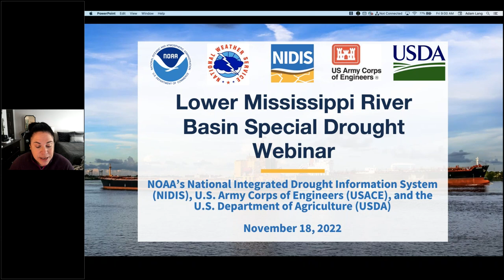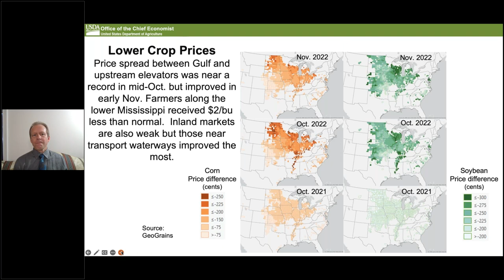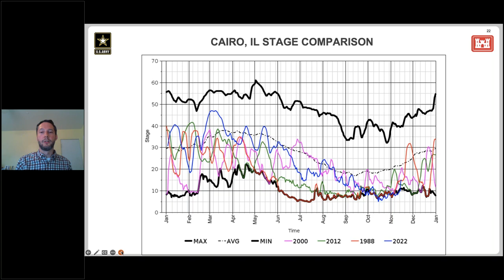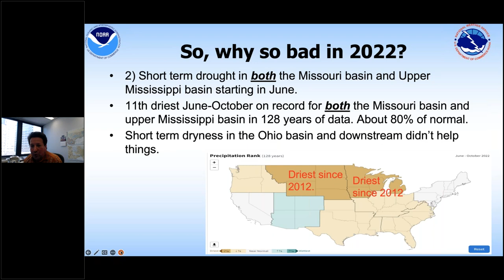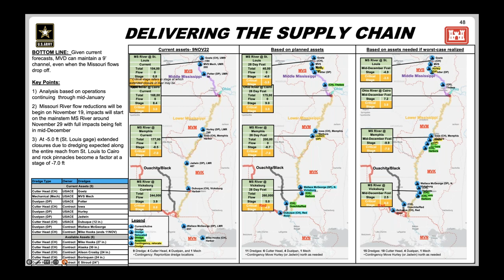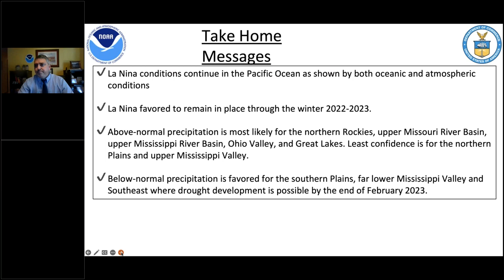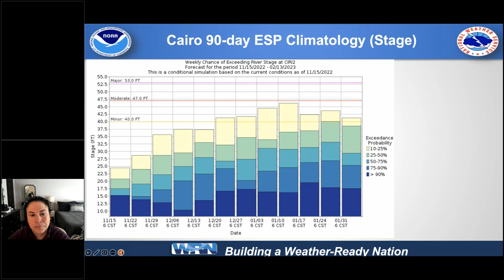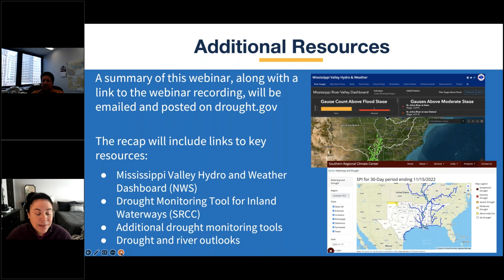Lower Mississippi River Basin Special Drought Webinar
Drought conditions in the Lower Mississippi River Basin have deteriorated, with over 73% of the Lower Mississippi watershed in moderate to extreme drought and river levels hitting record lows in some areas. To provide the latest information on current drought conditions, impacts felt across economic sectors ranging from river navigation and transportation to agriculture, as well as short-term and long range outlooks, NIDIS joined with partners to host a webinar focused on the drought in the Lower Mississippi River corridor. The webinar will raise awareness of the impacts to communities and sectors due to the current low river levels.

The webinar took place on Friday, November 18, 2022 and included an update on the current drought and river level situation and outlook, as well as information on the impacts being felt on the ground. This webinar was hosted by NOAA’s National Integrated Drought Information System (NIDIS) in partnership with NOAA’s National Weather Service (NWS), the U.S. Army Corps of Engineers (USACE), and the U.S. Department of Agriculture (USDA).